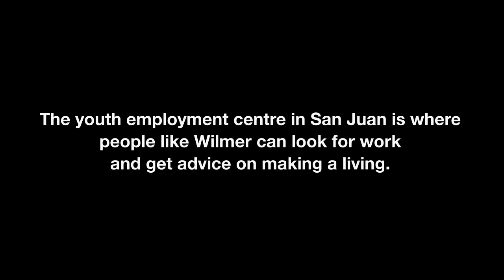El Centro 3 - Wilmer's Story (Peru)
Every year, around 120,000 young Peruvians join the ranks of those who are neither studying nor employed. There just isn't enough work, and many can't afford schooling.

But despite the obstacles that life puts before them, many youth in San Juan de Miraflores -- a poor neighbourhood of Lima, Peru -- are creating a better future for themselves and their families.

Three youth and a Canadian volunteer involved in an innovative Youth Employment Centre in San Juan agreed to tell their stories.

'Wilmer's Story' is the third of three videos following youth and volunteers involved in the Centros de Jovenes y Empleo. The centre is a collaboration of Cuso, the Quebec NGO Carrefour Jeunesse Emploi de l'Outaouais, and the Peruvian NGO Kallpa.

The centre is financed in part by the Canadian International Development Agency and the Quebec Ministry of International Relations.